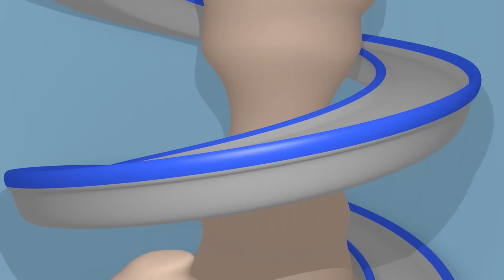Super Jeep - Carl Super Ciężarówka - Miasto Samochodówdów 🚚 ⍟ Bajki Dla Dzieci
Pobierz aplikację Carl Pod Wodą tutaj!

Carl Super Cięzarówka jest bajką dla dzieci o budowaniu. Tansformers Carl to wyjątkowy pojazd, może przemienić się w każdy inny pojazd: straż pożarną, radiowóz, ambulans, śmieciarkę, autobus oraz każdy pojazd budowlany taki jak: buldożer, traktor, koparkę, moster truck oraz nawet w pociąg! Ta bajka dla dzieci o pojazdach jest idealna dla chłopców i dziewczynek które lubią auta!